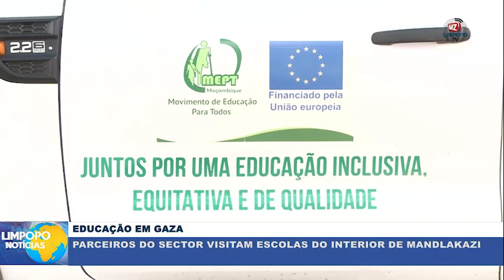Visitas de monitoria as escolas da província de Gaza